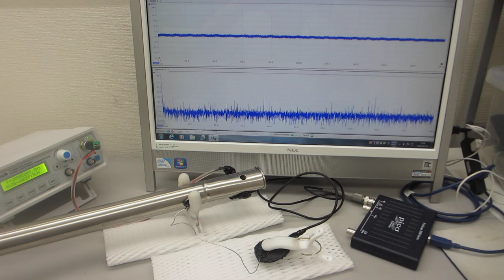配管・パイプの振動状態を測定・解析する基礎実験（超音波システム研究所）